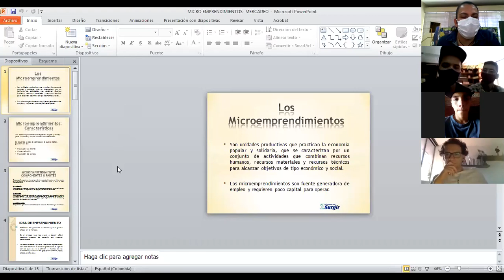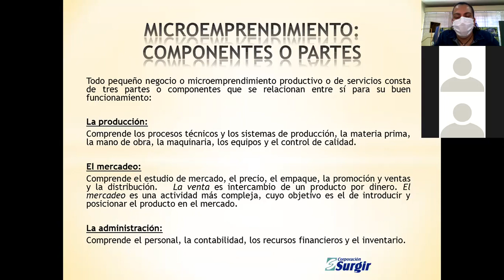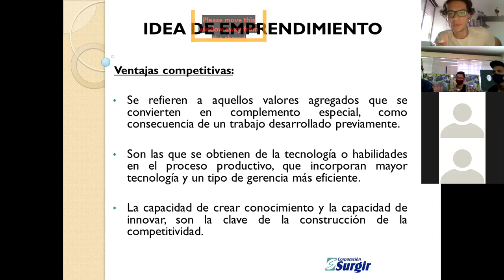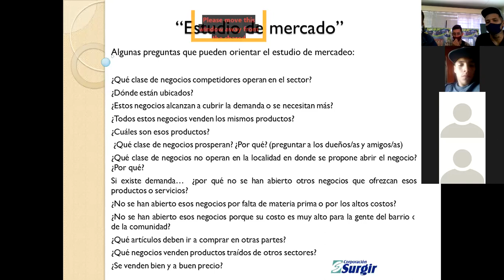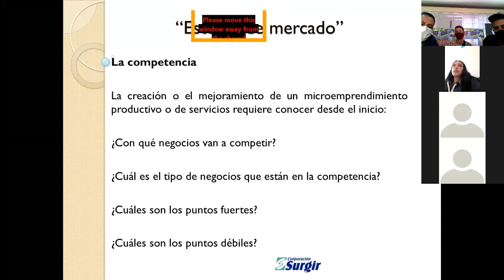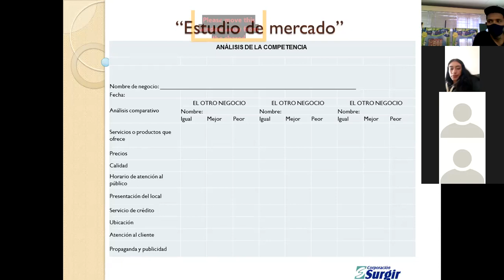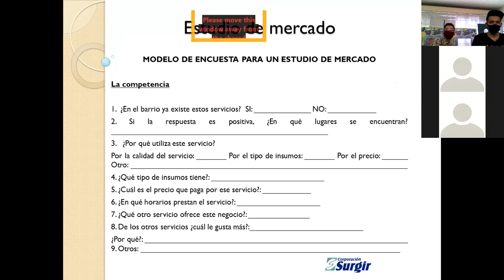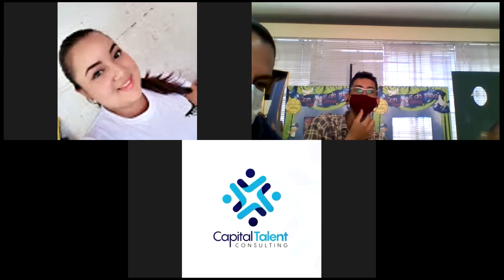Emprendimientos 23 octubre 2020